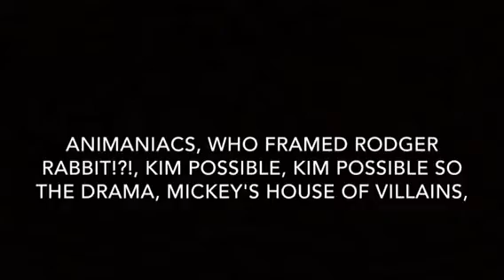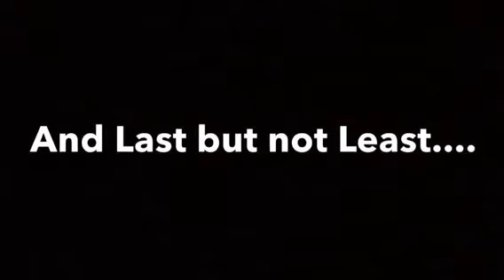The Spider King Part 25: End Credits